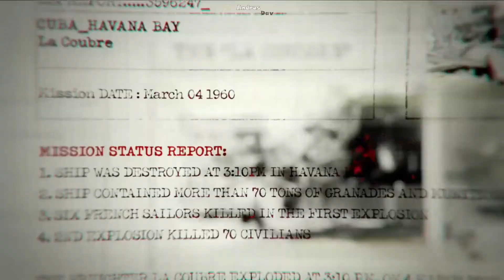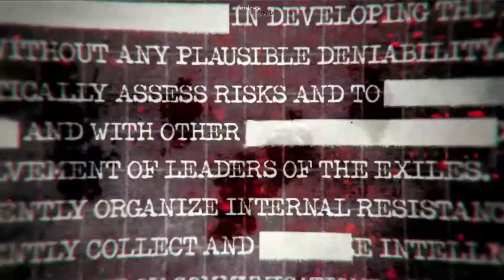Call Of Duty Black Ops | Modo Campaña #1